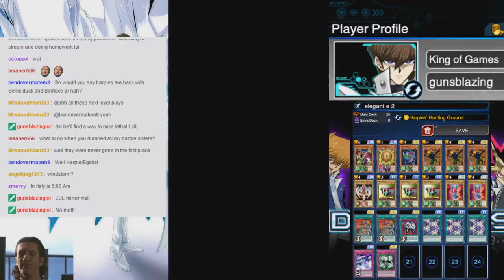[Yu-Gi-Oh! Duel Links] Harpie Deck (LATEST) | Clown Deck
Update: The vid reached 200 likes, I started the upload but it won't finish before the stream, so I'll continue uploading it after tonight's stream.

A lot of people have been asking me about what the Egotist Harpie deck would look like with the new cards. Here it is. Also played some clowns (both literally and figuratively).

✔️ let's get in them JEANS ✔️ that's a hand i UNDERSTAND ✔️ get in the PAINT jerry ✔️ we don't play around windstorm ✔️ best last gamble deck YET ✔️ CONSISTENCY ✔️ you ebola me i ebola you right BACK ✔️ tenkabito don't care ✔️ show me that 6 BABY ✔️